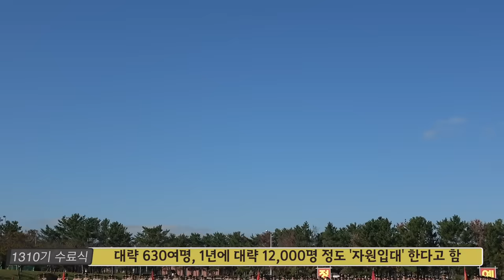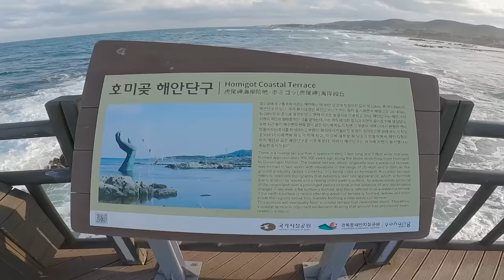훈련을 마치고,행복해하는, 해병대 아들과 부모마음- 뉴욕키다리쌤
1. 미국 삶속에 모습 이모저모
2. 한국 삶속에 모습 이모저모
3. 미국에서 꼭 알고 살아야 할 정보
4. 키다리 쌤과 Talk
5. 키다리 쌤과 Business 엿보기
6. 구독자 사연 소개
7. Road Driving
8. 뉴욕 키다리 쌤과 실시간 만남
9. 키쌤의 글로벌 핫이슈
10.NHK 글로벌 스토리